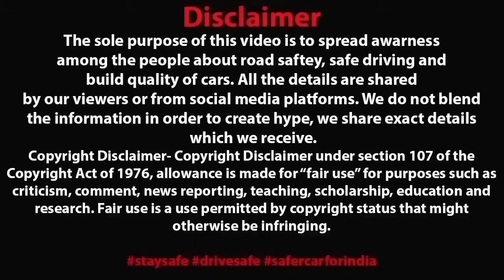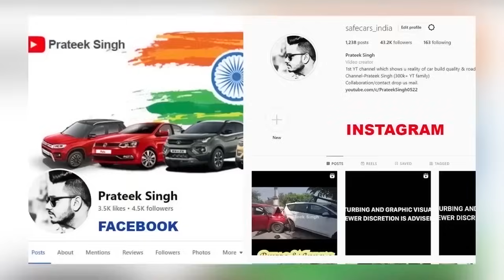UNBELIEVABLE PERFORMANCE OF INDIA’S FIRST SAFE CAR 🔥 POWER OF GERMAN BRAND